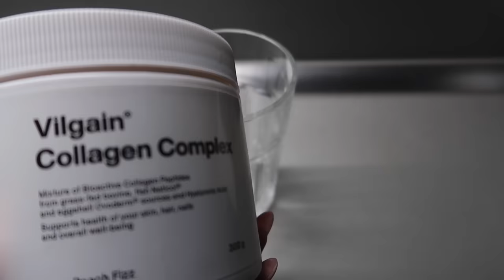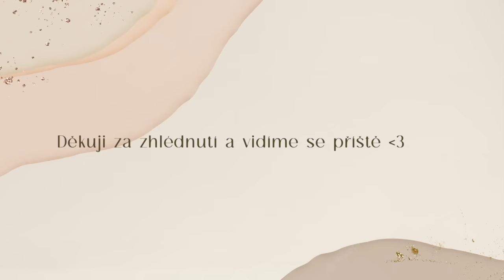vlog 175 | Calin a Sheen v O2 aréně, podzim v Čechách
NEJČASTĚJŠÍ OTÁZKY:
Kde bydlíš?
- Vídeň, Rakousko
Čím natáčíš?
- Canon Eos G7X
Pracuješ?
- Ano, jako Transport Manager
Přes co stříháš?